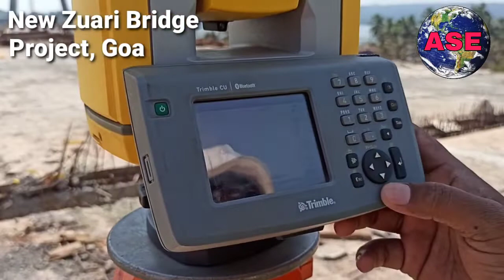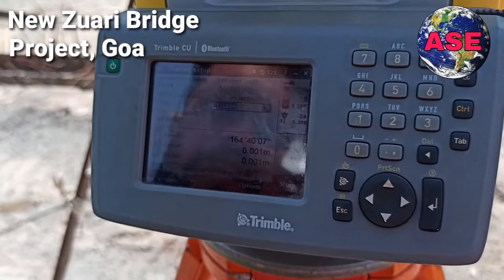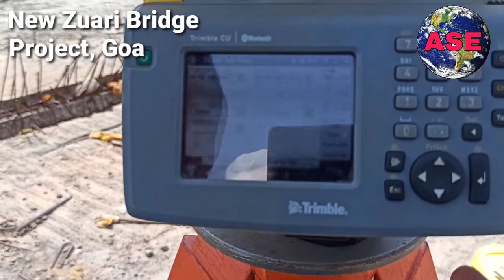How is segment alignment done at site| Segment alignment kaise hota he|ASE infotech| SPAN|Bearing